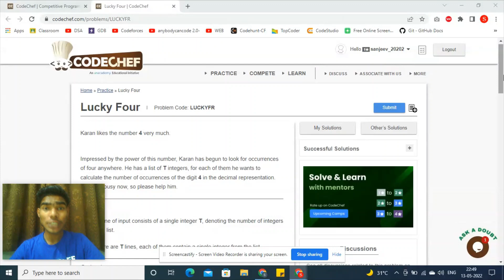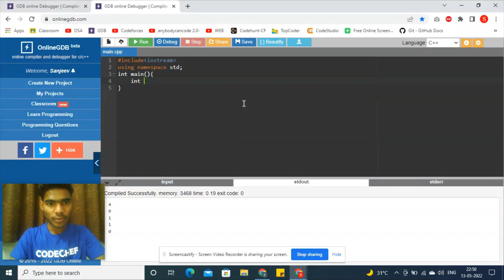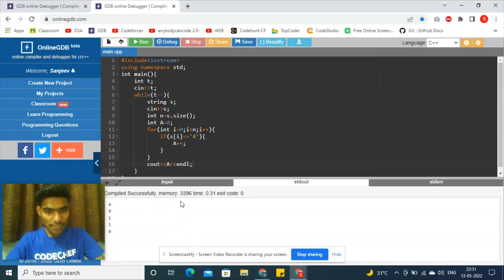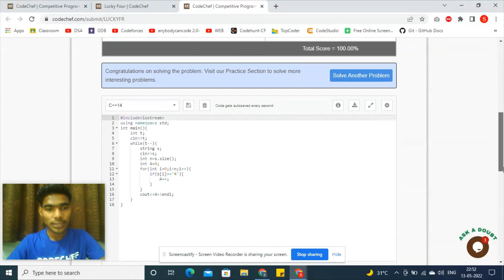Lucky Four | LUCKYFR | Sanjeev Shah | Video Editorials | Codechef Content Creators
👉If you would like to contribute and become the face of our channel, Apply

▶️Do Like 👍, comment & share the the Video with your friends & subscribe our CodeChef YouTube Channel and press the 🔔 bell icon to get notifications for all new video editorials of all your favorite CodeChef problems..